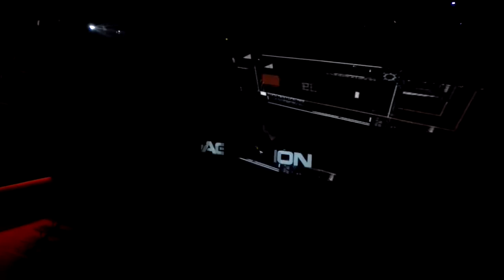Blofeld - Live at Roxy (19.3.2016, Praha)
Artists: Blofeld
Genre: Drum and Bass
Country: Czech Republic